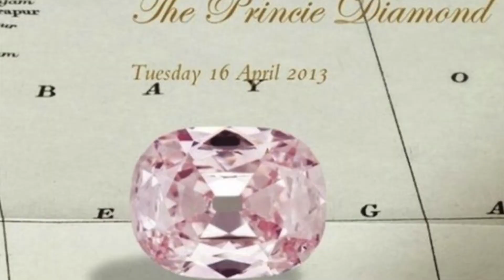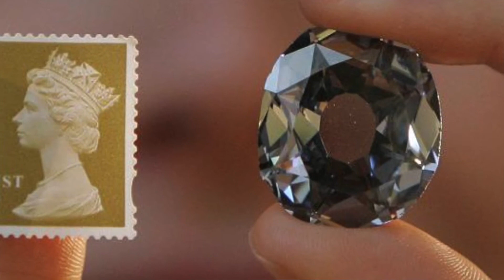कोहिनूर से भी कीमती है ये हीरे। Most Costly & Beautiful Diamonds in the World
In this video, we will explore the world of diamonds and take a look at the 10 most expensive and beautiful diamonds in the world. From the Imperial or Victoria diamond to the Wittelsbach diamond, we will learn about their history, origin, and current whereabouts. Join us on this journey to discover the fascinating world of diamonds!